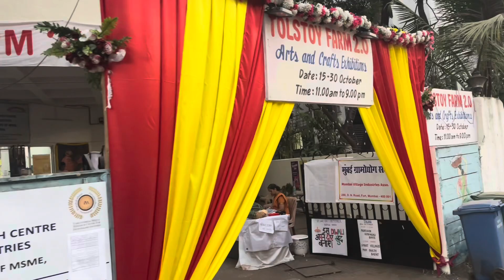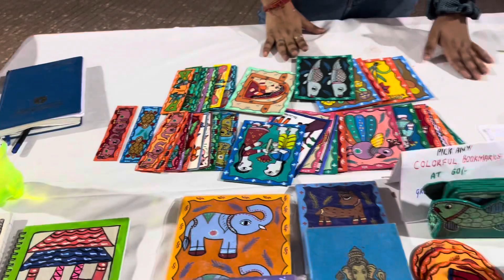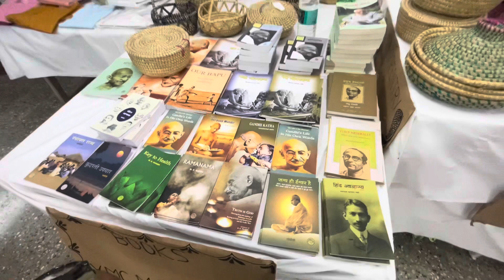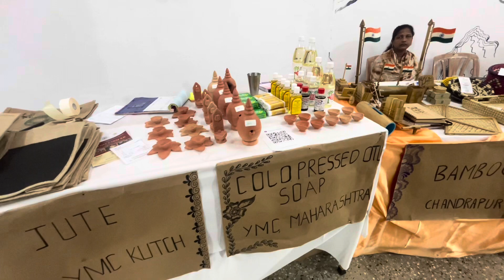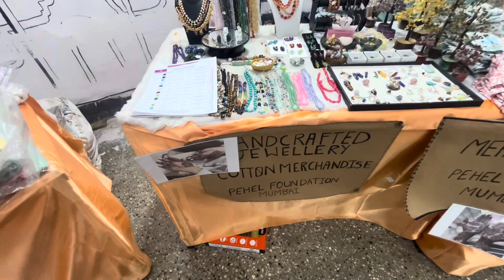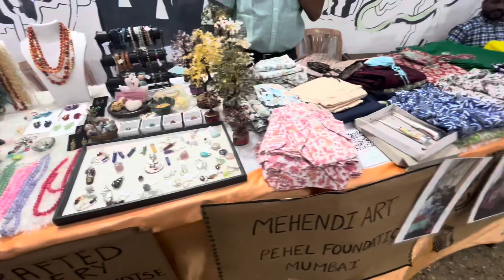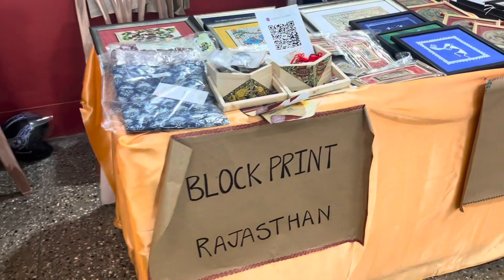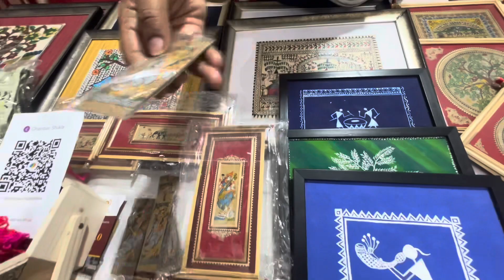नवी मुंबईत भरल आकर्षक वस्तूंचे प्रदर्शन | Tolstoy farm 2.0 Belapur Navi Mumbai Exhibition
Location :

Raheja Arcade, 210, Sakal Bhavan Rd, Sector 11, Shahbaz Village, Sector 15, CBD Belapur, Navi Mumbai, Maharashtra 400614